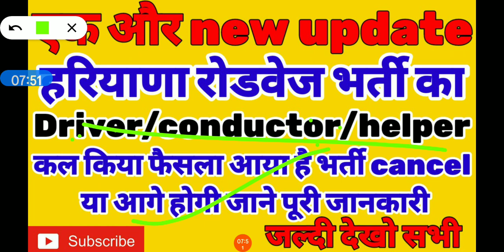haryana roadways job, haryana roadways conductor jobs 2022,haryana roadways driver job 2022